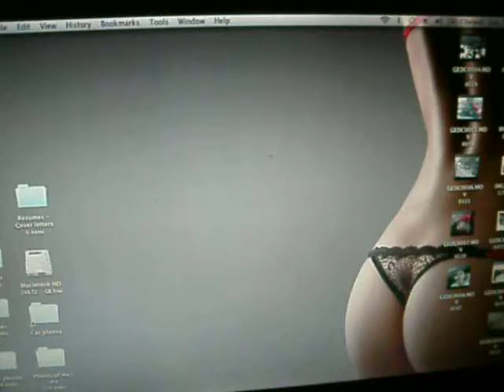G35 coupe - Motor Mount problem.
I thought it was to do with my drive train.. And no it wasn't i do have that clicking sound so i need to grease my axle people say that fixes that clicking noise, But i had some serious noise with the motor mount, Was lucky didn't have to replace it.. The nut fell off lol ! If having the same problem message or comment see what i can do to help thanks !